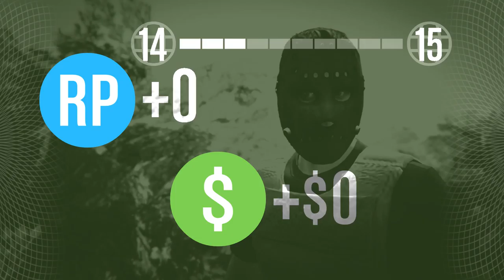GTA 5 online fails#1